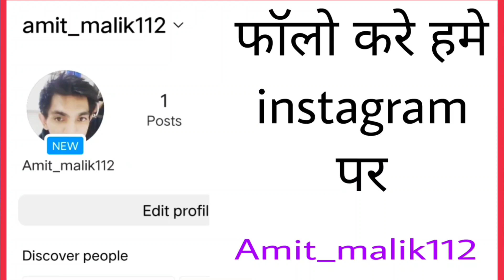second hand tractor sale part 131